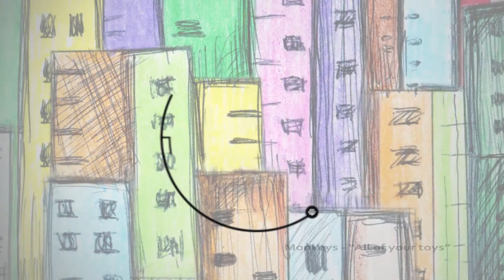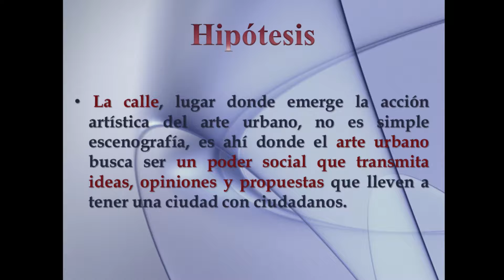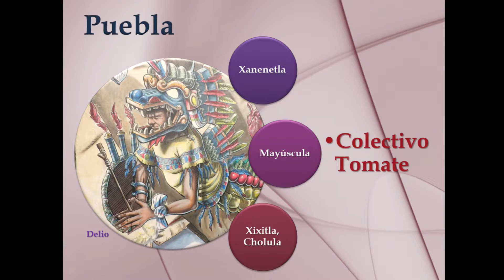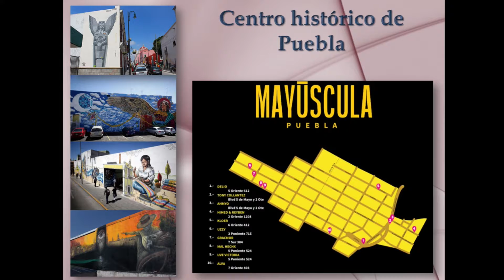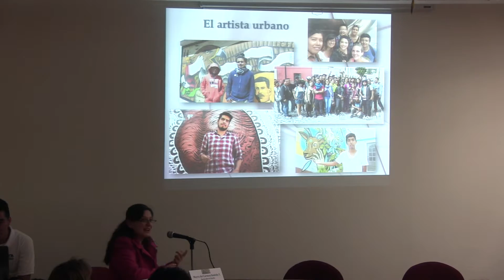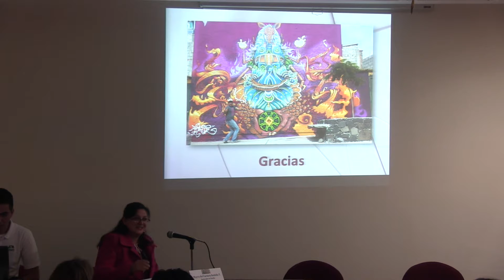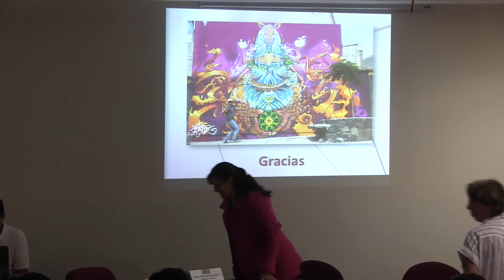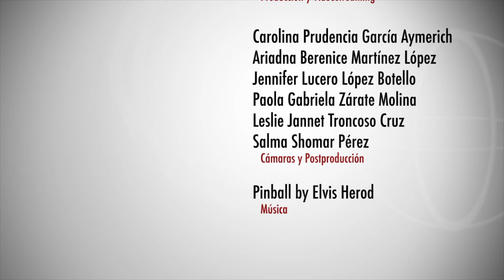La Ciudad 2017 • Mayra del Carmen Bedolla Torres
Primer Coloquio  • La Ciudad en los Posgrados de la UAM

Universidad Autónoma Metropolitana  • Casa Rafael Galván

Conferencia: El arte urbano y la ciudad
Autor:  Mayra del Carmen Bedolla Torres
Comentarista: Olga Sabido

Transmisión: 19 de octubre del 2017
Producción por: CyADtv